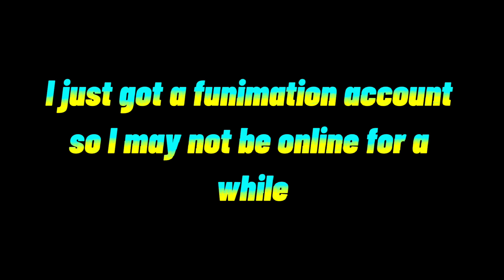May be off for a week🦧